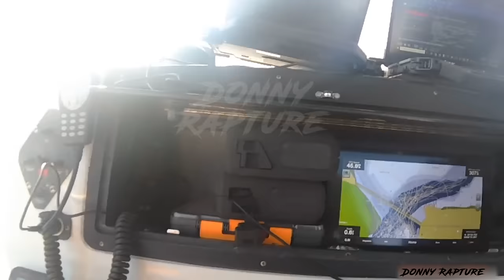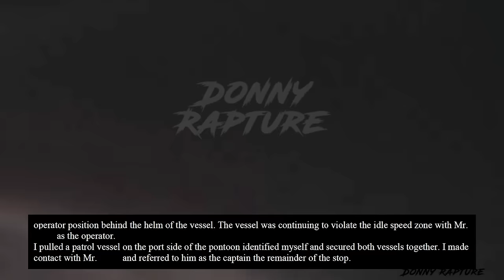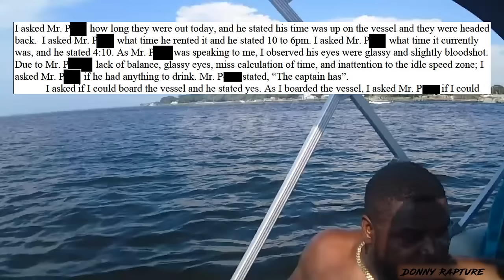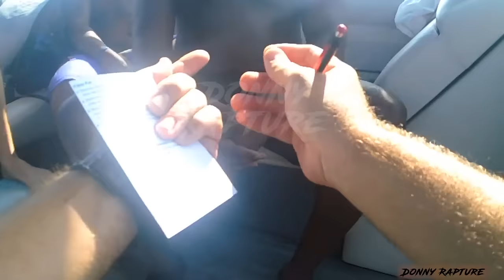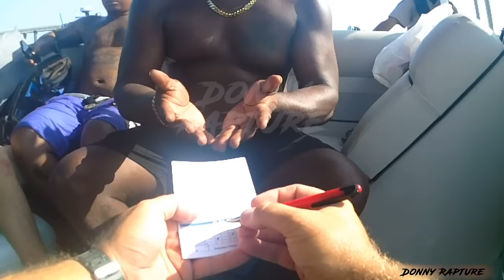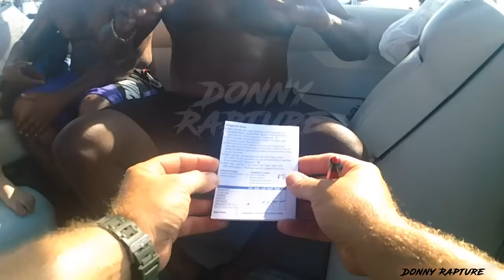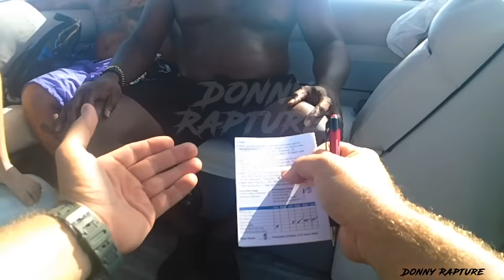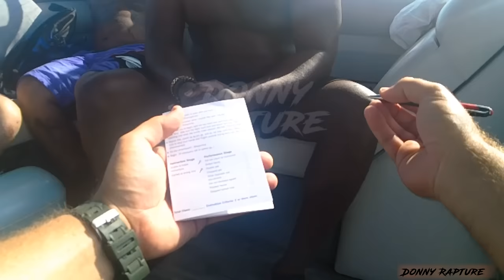Police KNOW They Arrested The Wrong Man For BUI ( AUDIT )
On July 28, 2023, at approximately 1600 hours, Officer Joseph Brooks and Officer Theodore Mursch of the Florida Fish and Wildlife Conservation Commission (FWC) were on routine marked vessel patrol at Crab Island, in Okaloosa County, FL. They conducted a vessel stop and subsequently arrested the operator for boating under the influence. They observed a vessel, a 22’ pontoon with the registration REDACTED , on full plane traveling north on the east side of Crab Island. Officer Mursch activated the emergency lights, maneuvered the patrol vessel, and conducted the vessel stop. As he approached the vessel, he observed Mr. P changing positions with one of the other occupants onboard. Officer Brooks verbally notated the change of operators on his assigned body camera, as Mr. P took the helm of the vessel. The vessel continued to violate the idle speed zone with Mr. P as the operator.
      Officer Mursch pulled the patrol vessel alongside the pontoon, identified himself, and secured both vessels together. He made contact with Mr. P and referred to him as the captain for the remainder of the stop.
During the personal contact with Mr. P, Officer Mursch observed him swaying side to side with a wide stance. He informed Mr. P of the reason for the stop and requested his driver’s license. Mr. P initially handed over his wife's driver's license, but Officer Mursch clarified that he only needed Mr. P's license, which Mr. P then retrieved from his wallet.
Officer Mursch detected the strong odor of an unknown alcoholic beverage emanating from the vessel and observed several empty containers on the vessel's floor. He asked Mr. P to retrieve a life jacket for everybody onboard, during which Mr. P displayed difficulty maintaining balance.
As Officer Mursch conversed with Mr. P, he noticed Mr. P's glassy and slightly bloodshot eyes, along with his lack of balance and inattention to the idle speed zone. Officer Mursch inquired about Mr. P's alcohol consumption, to which Mr. P responded, “The captain has.”
      Mr. P consented to sobriety tasks, and Officer Mursch proceeded with the standardized field sobriety tasks (SFSTs). Multiple clues indicating impairment were observed during the tasks.
Following the SFSTs, Mr. P became belligerent and irate, resisting Officer Mursch's instructions. Despite attempts to calm him down, Mr. P continued to resist and yell, prompting Officer Mursch to inform him of his impending arrest for boating under the influence.
During transport to the US Coast Guard station, Mr. P made several provocative and racist remarks. He also exhibited emotional outbursts, alternating between calm and irate behavior.Upon arrival at the Coast Guard station, Mr. P resisted following commands and was physically guided into a chair by Officer Mursch. Despite being offered the opportunity to provide a breath sample, Mr. P refused.
Mr. P's aggressive behavior persisted during transport to the Okaloosa County Jail, resulting in Officer Mursch and Officer Brooks needing to restrain him. Due to his behavior, the South annex refused to accept custody, and Mr. P was ultimately booked at the Crestview jail.
At the jail, Mr. P was evaluated by medical staff for complaints about his shoulder and knee. However, his irate behavior hindered the medical staff's ability to obtain vitals.
Mr. P was issued uniform boating citations for various offenses, including operating a vessel while impaired and resisting arrest without violence.